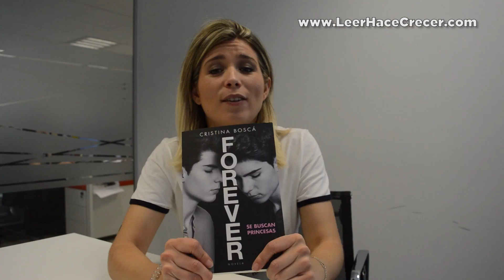¡Bienvenidos a Leer Hace Crecer!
Descubre nuevas historias, nuevas experiencias, nuevos mundos, en definitiva, nuevos libros. Aquí hablamos con tus escritores favoritos.